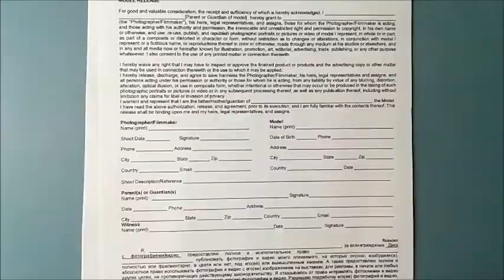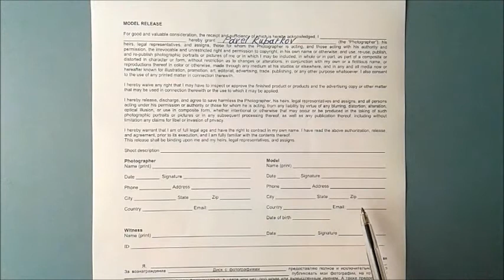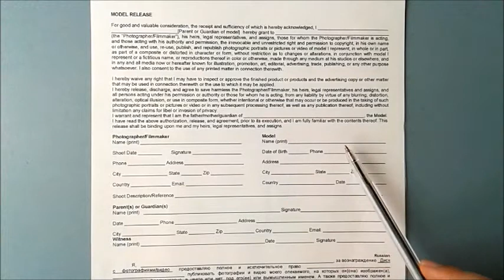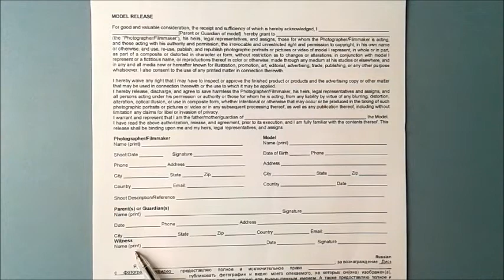Как заполнить model release взрослый и детский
На этом видео показан бланк универсального релиза модели для взрослых и несовершеннолетних и рассказано как его заполнить.